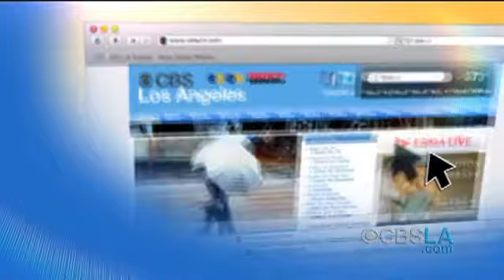CBSLA Late-Afternoon Newsbrief (Dec. 18)